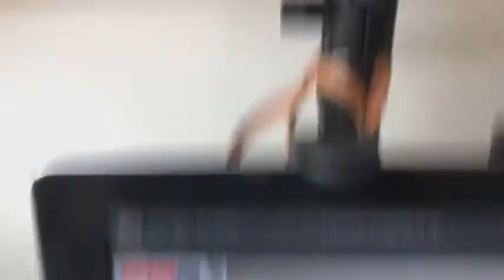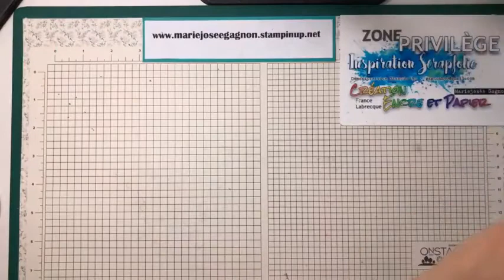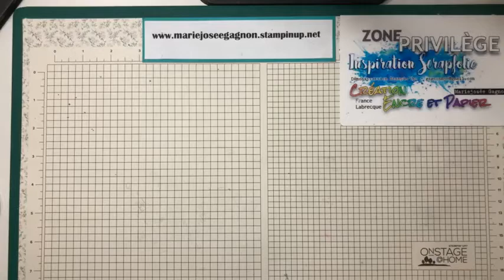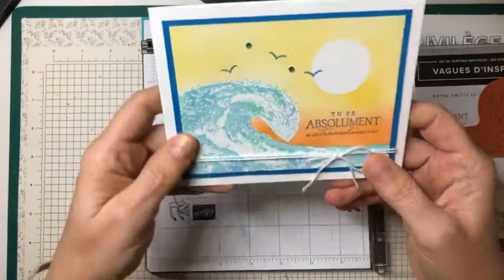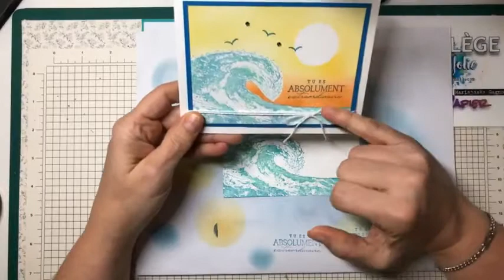Comment faire du masquage pour créer une scène - Stampin'Up!